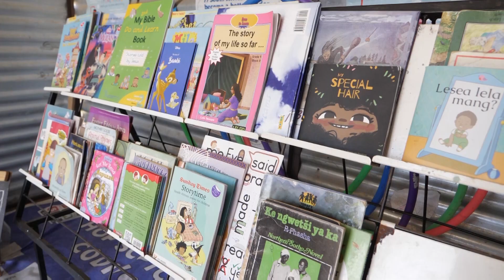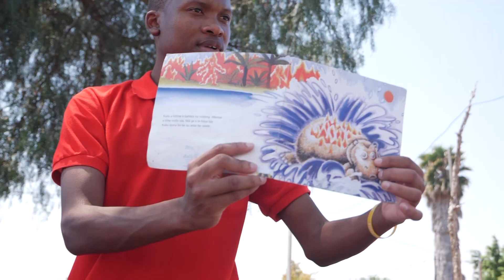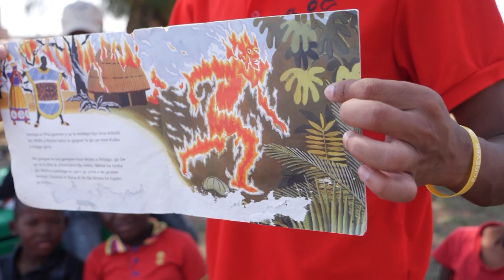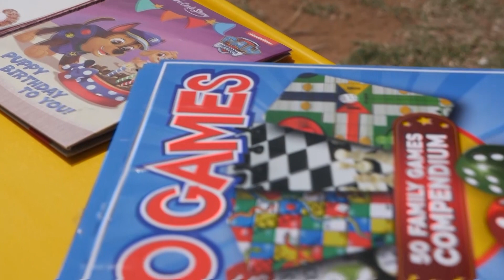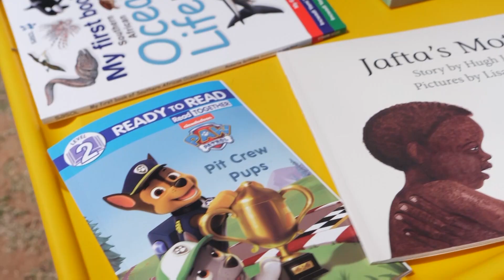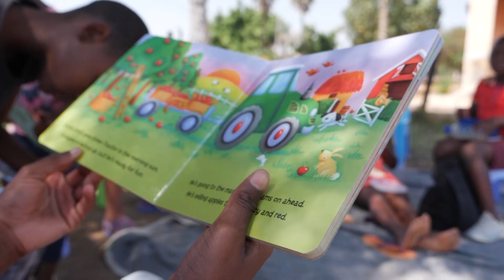Palesa shares A Dose of care with reading facilitator: Charles Makoela (PANADO) | 27 September 2022